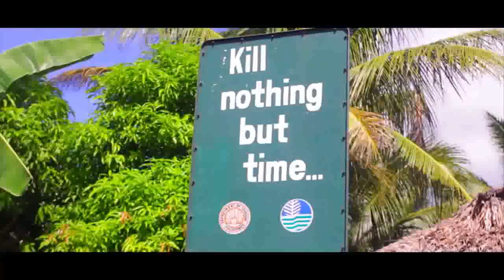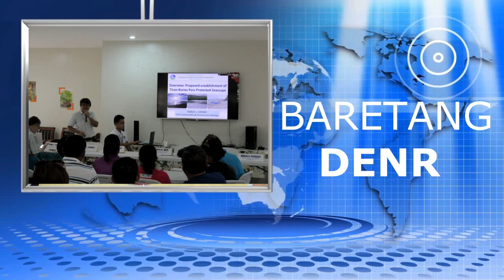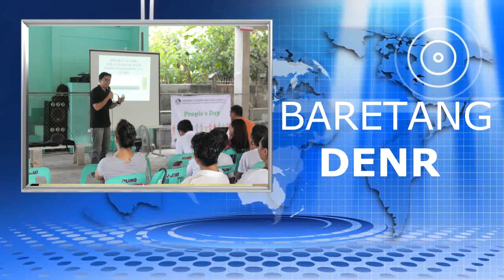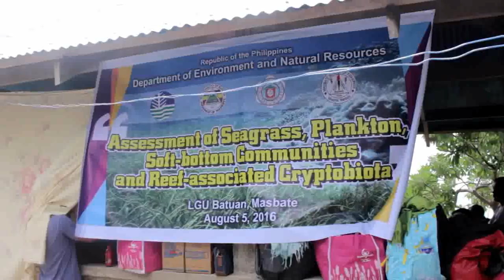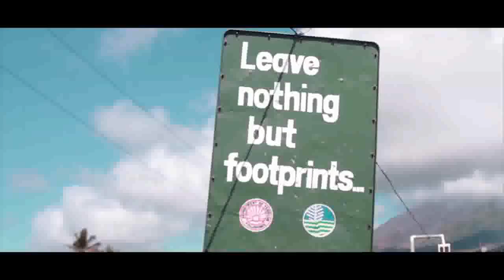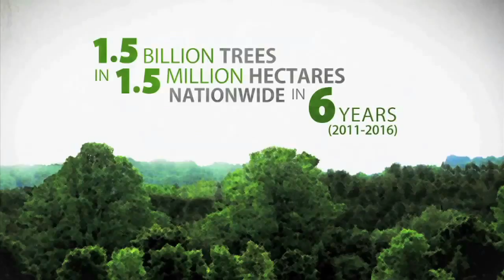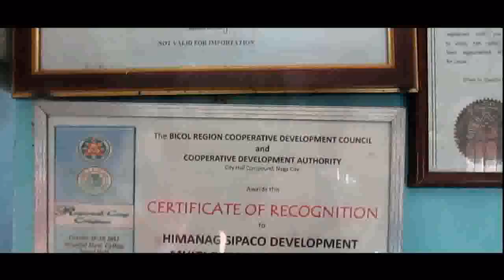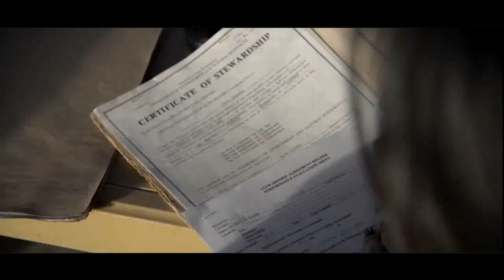DENR @ UR SERVICE 8 24 16